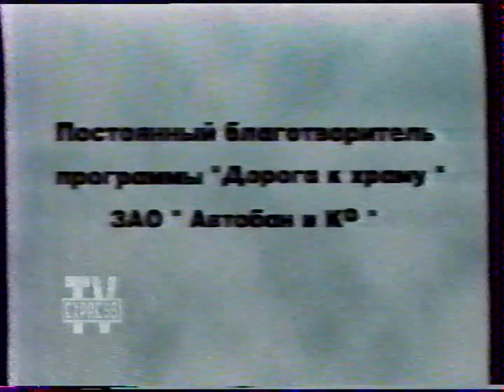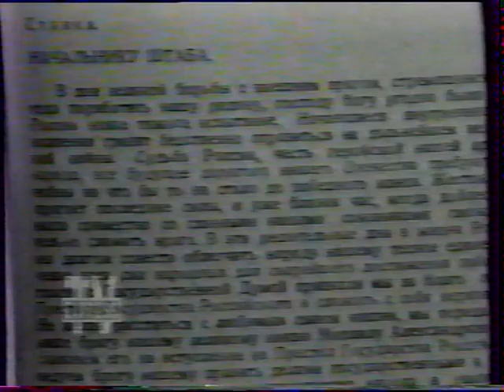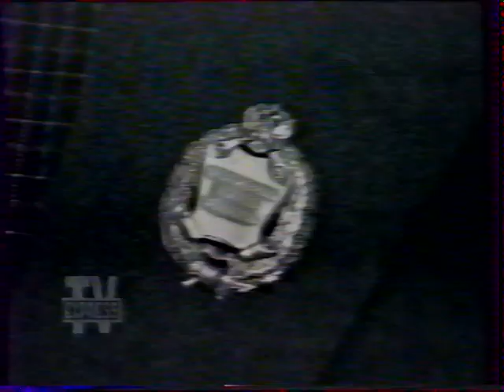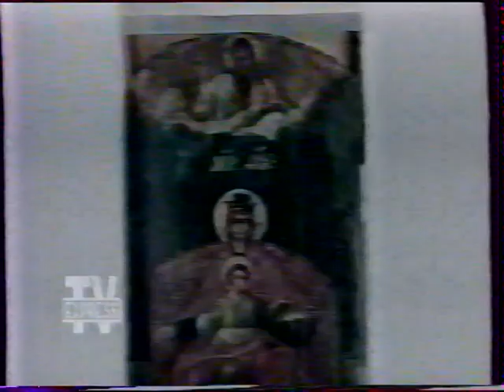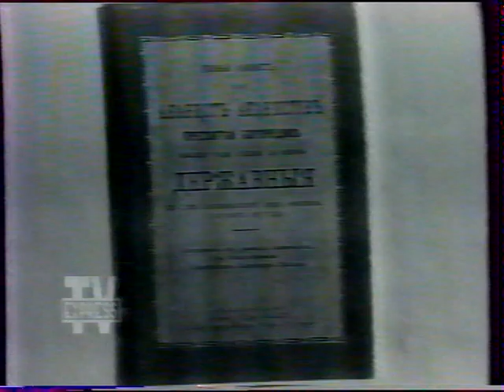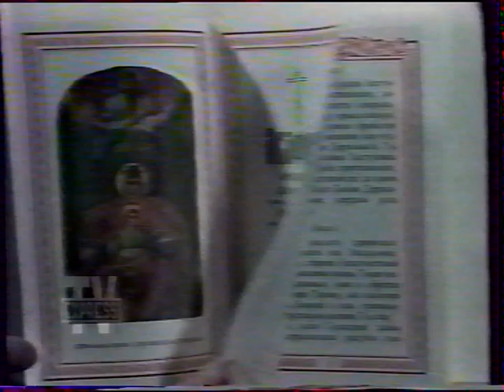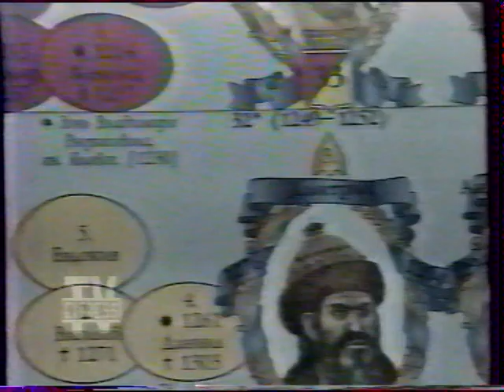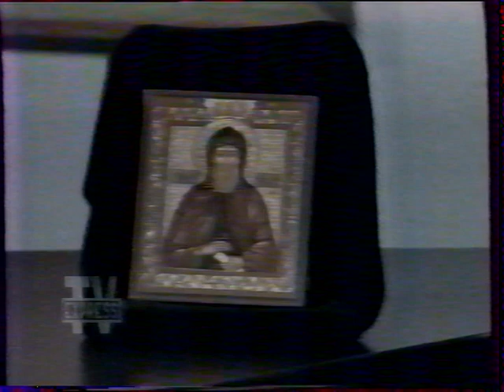Дорога к храму (Экран-5. 7.07.1998, повтор от 16.03.1998)